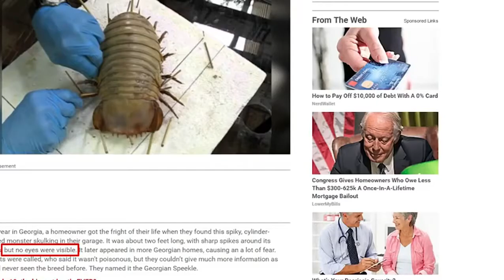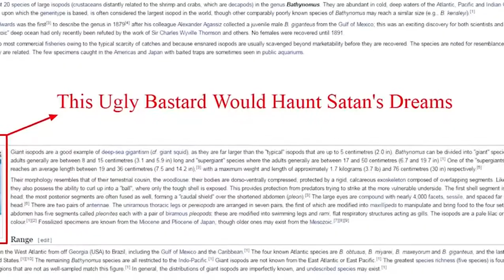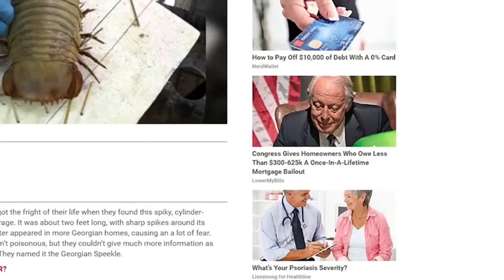Giant Insects! Mysterious Creatures Invade Georgia Home (Hoax or Not)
Giant insects invades Georgia Home. Mysterious creature caught what is this monster bug? Giant insects? Or freakish product of Fukushima radiation? It